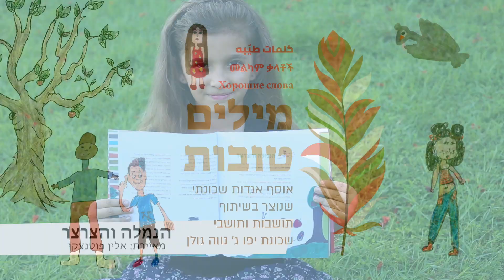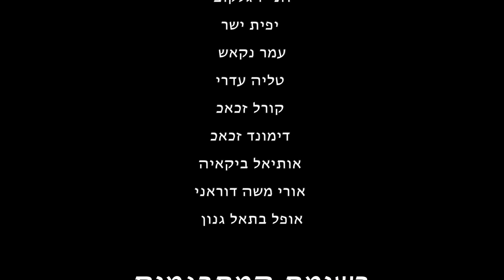קהילה יוצרת - 'מילים טובות' אוסף אגדות וסיפורים שכונתי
הסירטון מלווה את האוסף 'מילים טובות'  ומציג את יוצריו

מפתחת ומובילת התכנית: ענבל טימור
יוזמת ומובילה קהילתית: רעות פופקין
גרפיקאית : לירון טלמור
צילום ועריכת וידאו: נעמה נח

התכנית נוצרה בשיתוף עיריית תל אביב - המשלמה ליפו , ג'וינט ישראל ומרחבים בינה